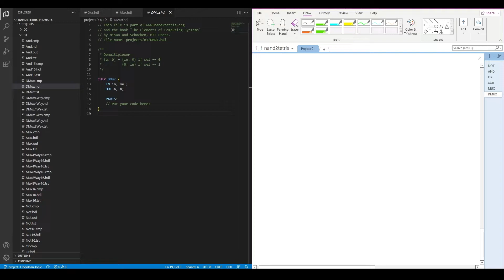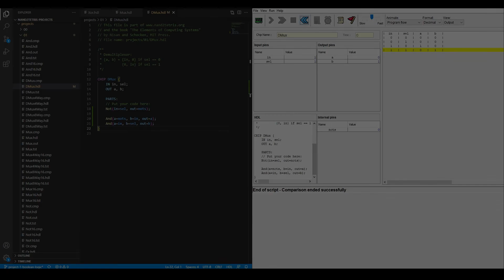how to make a DMUX from logic gates | nand2tetris - Project 01 - DMUX chip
nand2tetris course walkthrough - Project 01 - DMUX

Course Book: The Elements of Computing Systems

Code Editor: Visual Studio Code with "Nand2Tetris For Vscode" extension by Loyio